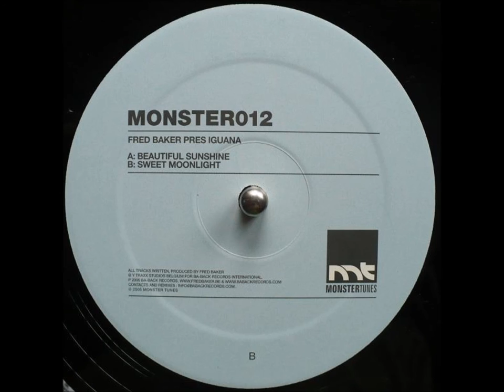Fred Baker pres. Iguana ‎- Beautiful Sunshine [2005]